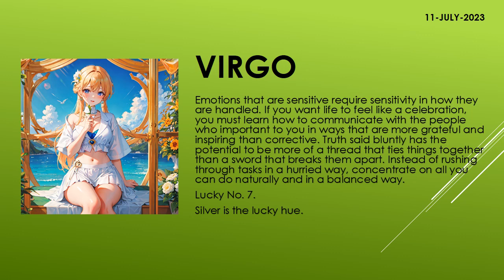Are the starts in your favor? | Today's Horoscope | 11th July 2023 | Daily Virgo Horoscope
zodiac
zodiac signs
zodiac signs tiktok
zodiac killer
zodiac signs tiktok most likely to
zodiac trailer
zodiac gd
zodiac academy
zodiac attraction
zodiac asmr
zodiac animals
zodiac academy review
zodiac aquarius
zodiac aries
zodiac boat
zodiac boyfriend
zodiac boyfriend tiktok
zodiac blowfly
zodiac best friends
zodiac beyonce
zodiac beds
zodiac buzzfeed
zodiac band
zodiac compilation
zodiac couples
zodiac cancer
zodiac compatibility
zodiac constellations
cancer zodiac sign
chinese zodiac
zodiac documentary
zodiac donuts
zodiac demons
zodiac diner scene
zodiac dayz
zodiac dates
zodiac drake
zodiac dresses
zodiac dynamics
zodiac elements
zodiac energy share latest news
zodiac emoji
zodiac ending song
horoscope
horoscope 2023
horoscope pinoy
pinoy horoscope
horoscope ngayon
horoscope tagalog
tagalog horoscope
filipino horoscope
kapalaran horoscope
horoscope 2023
horoscope cancer
horoscope sagittarius
horoscope by date of birth
horoscope scorpio
horoscope leo
horoscope aquarius
horoscope aries
horoscope asmr
horoscope astrology
horoscope app
clove
clover
love dive
love dose